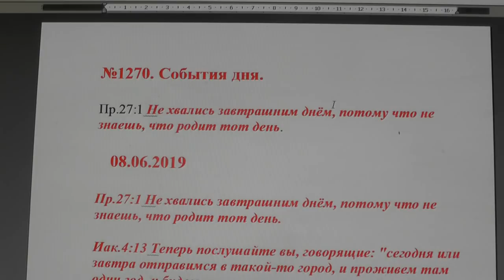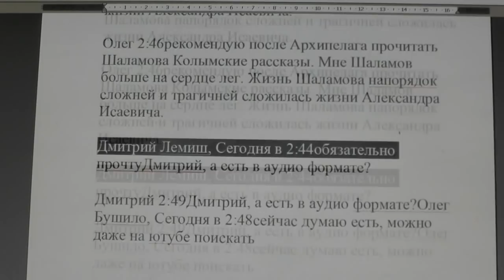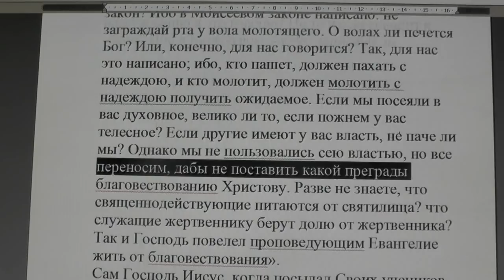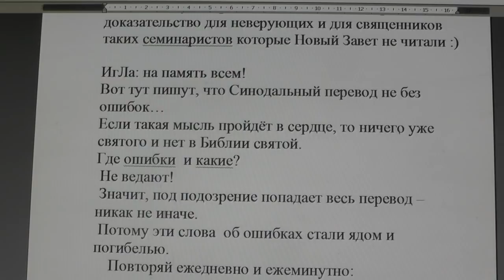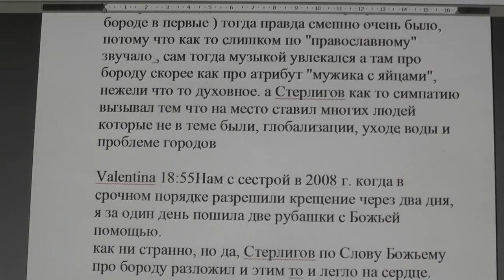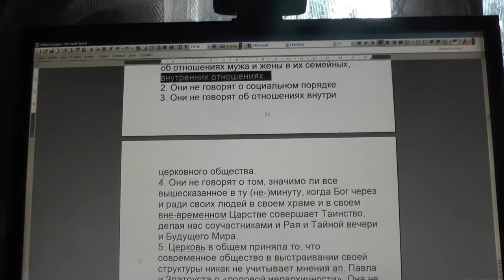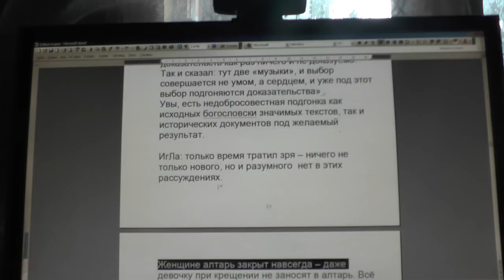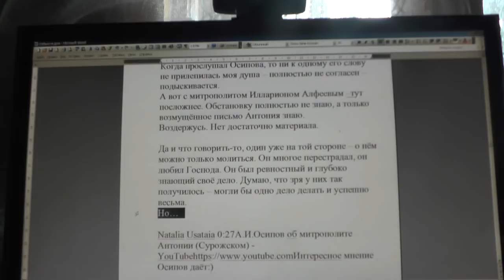№1270 События дня Пр 271 Не хвались завтрашним днём, потому что не знаешь, что родит тот день 0